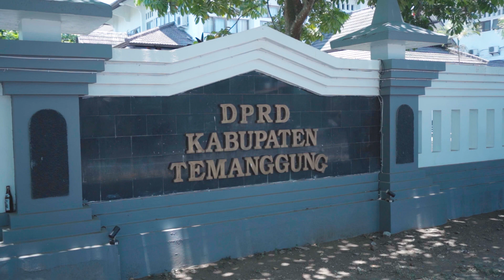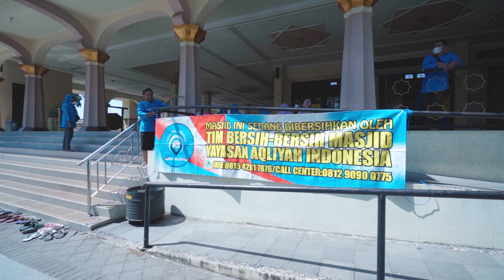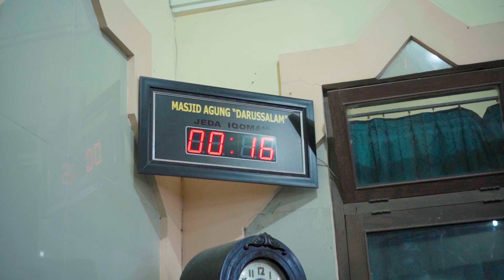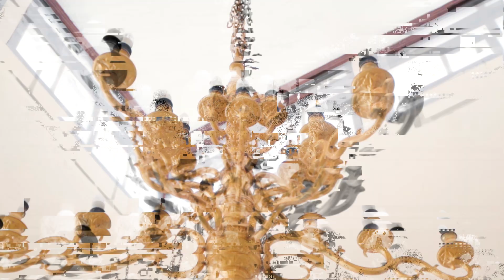SEKALI SIKAT LANGSUNG MERAPAT❗Masjid Agung Darrusalam Temanggung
Salam Syukur
Salam Bahagia